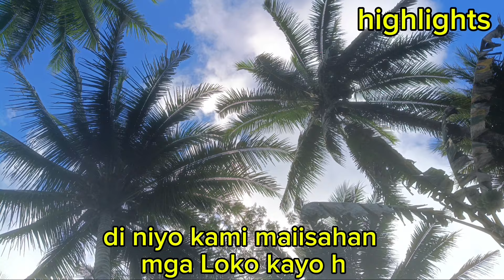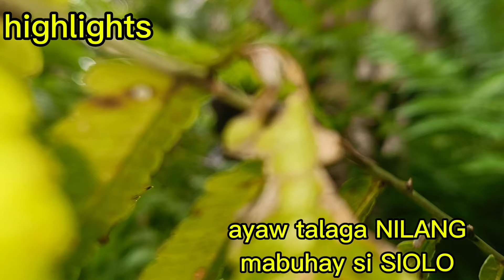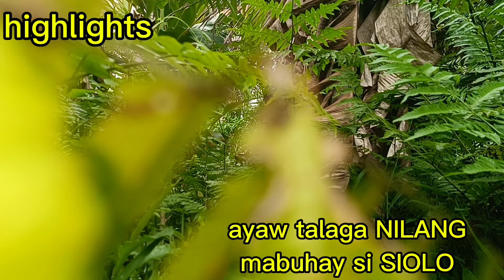Nday Ang may Dala Ng kapangyarihan upang buhayin si siolo